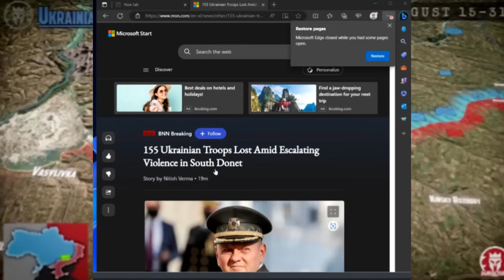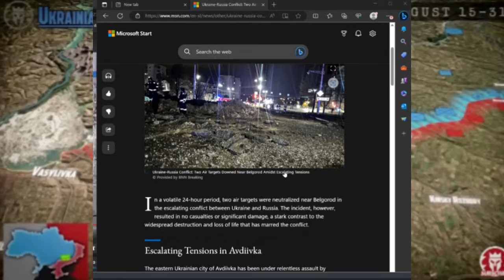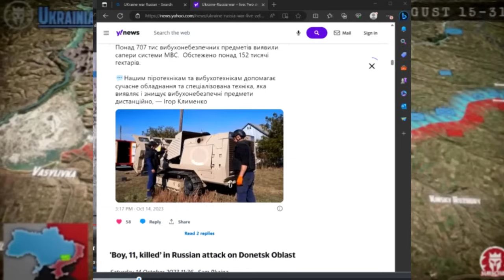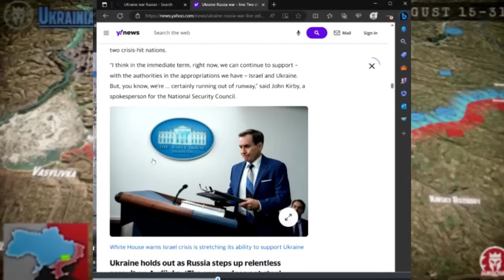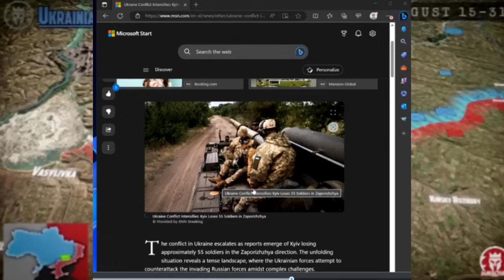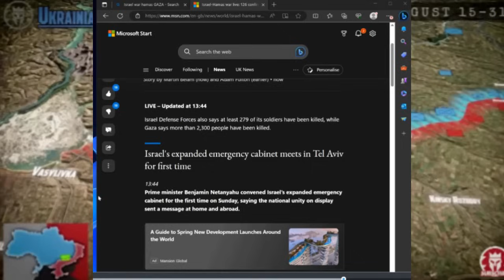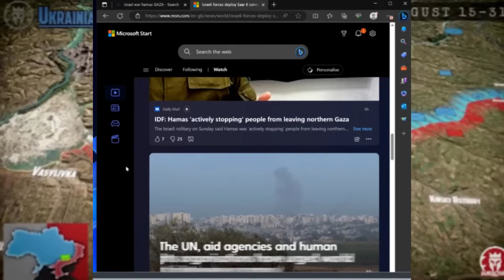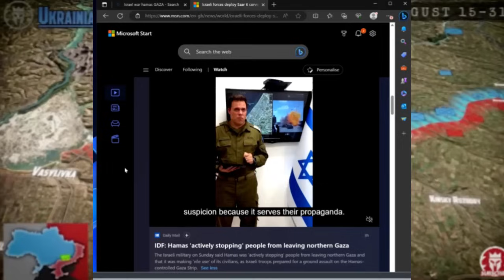NEWS xov xwm 10/15/2023 tsov rog Ukraine Rusian Israel hamas part 3